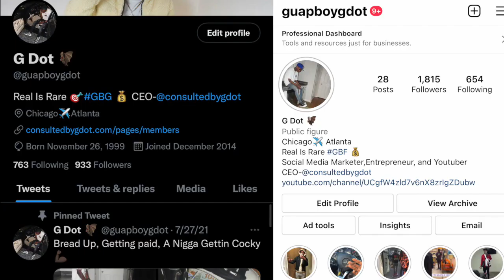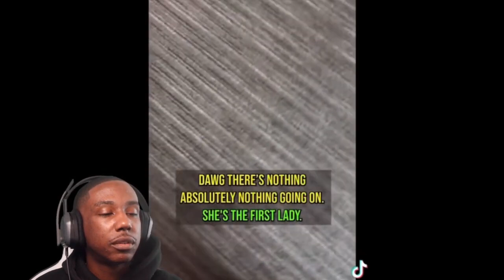HIS WIFE GOT CAUGHT SMASHING HER PASTOR FOR 6 MONTHS SO HE CALLED THE PASTOR'S WIFE AND..(REACTION)